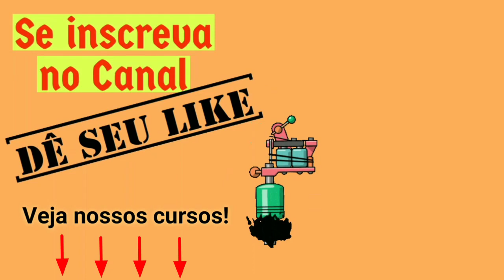Acabou a biqueira de traço, OLHA O QUE FAZER.